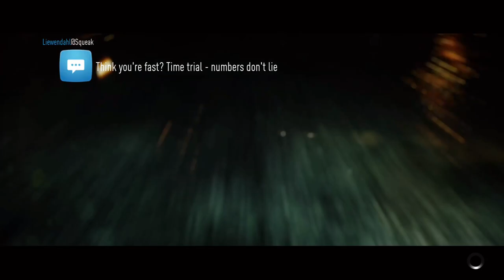Need For Speed Gameplay - Drifting In Style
A major long race in style and drifting, also racing with Ken Block and Manu.